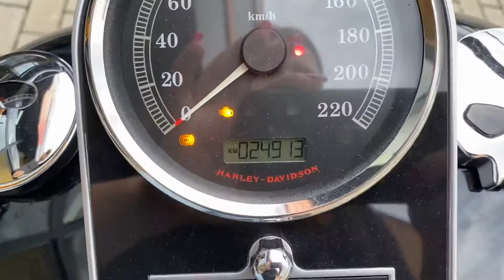Harley Davidson Fat Boy Special 2012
Harley Davidson Softail Fat Boy Special 2012, Preto Fosco, com ponteira esportiva, freio ABS, alarme, manual e chave reserva, moto impecável e sem detalhes!!!